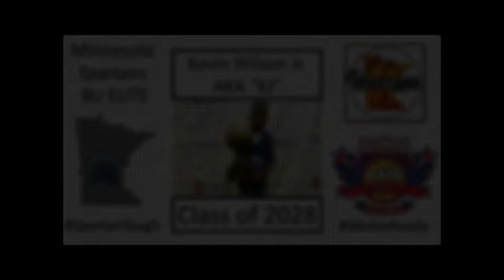MN Spartans 1st/2nd Grade (8U) Elite | Highlight Mixtape from MAYB 2017 National Championships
This Minnesota Spartans 8U Elite Team with some of the best 1st & 2nd Graders (Class of 2027/2028) in the County made a huge statement in their first National tournament at the 2017 MAYB National Championships in Wichita, KS. As an unknown and unranked team who had not played in any out-of-state tournaments, this MN Spartans 8U Elite team  beat 3 of the 4 nationally ranked teams they faced to eventually become nationally ranked themselves. Dem Spartan Boyz are ready and they're just getting started. Below are each of the players' profiles and time stamps to their highlights... ENJOY!

MN Spartans 8U Elite Highlights
00:00 -  Teamwork Highlights: Showcasing their teamwork offensively & defensively. Also, the love and fan support from friends, family, and older MN Spartans players.

**Class of 2027 MN Spartans Players**
01:45 - Archie Weatherspoon V: An Elite guard with Amazing court vision and high basketball IQ who can also play all 5 positions on the court. Great Passer and Scorer who can finish at the rim, knockdown contested jumpshots, and drain it from 3pt land. Elite Rebounder and Shot Blocker on Defense. He is a team leader on the court.

03:45 - Terence "T2" Horton II: Lightning Fast Lefty guard who can score from anywhere on the court. Amazing machine-gun like ballhandling skills like Hall of Famer, Isiah Thomas. Defenders can't stop this kid, and he is by far the best lockdown defender in the county in the class of 2027. He actually makes another elite guard cry in his highlights because of his "In Your Face" defense. With his "Usain Bolt" like speed, and ballhandling skills with ability to score anytime and his defensive abilities, this kid is an elite player.

05:19 - Jordan Wilson: Scrappy guard with a big heart and great motor and can do it all. He can score, defend, Rebound, and block shots. He is a quick slasher to the basket with a great jumpshot. If you go for his pump fake, he will embarrass you.

06:40 - Deon Wallace-Johnson: The most Athletic player in the Class of 2027. Extremely explosive player who is looking to finish hard at the rim and to draw contact. Streaky scorer who when he's on, you better watch out.

08:46 - Demondre "Dre" Collins: Mr. Hustle has no regard for human life on 50/50 balls. If there is a loose ball, he's going for it every time. Finds himself in good positioning to make amazing defensive stops.

09:33 - Aaron Buchanan Jr.: Dominate Big Man who has the ability to back you down in the paint and to pull it out to showcase his mid-range game. His long arms make him a shot-blocking monster.

10:35 - Donte Branch Jr.: A lefty guard with a deceptive right to left & left to right crossover. This kid can also light it up from the 3pt line. He can push the ball off the rebound, pass, defend and score. This kid is an elite guard.

11:47 - Clarence "CJ" Johnson Jr.: Developing Big Man that plays straight up and makes it difficult for opponents to score in the paint.

12:17 - Mohamed "Biggie" Houts: aka Mr. Spartan. This kid is a gym rat. He is at all of the MN Spartans games supporting the program. He is an athletic player with a strong right hand dribble and a lot of upside and potential.

**Class of 2028 MN Spartans Players**
12:58 - Kevin "KJ" Wilson Jr.: This great scorer plays up with the 2nd graders. He can take it to the basket, he has an excellent pull-up game from the mid-range and from the 3pt land. Sick handles, and a great on-the-ball defender. This kid has perfected the proper use of a head fake at the age of 7, and it can make some high school and college players jump out of their shoes when they bite on it. THIS KID SHOULD BE THE #1 RANKED GUARD IN THE CLASS OF 2028.

14:58 - Paul "Tre" Moore III: Very athletic guard with high basketball IQ. He is growing into a dominate PG. This small guard plays big and is not afraid to get rough, tough, and dirty among the Big Men in the paint to grab rebounds. He's got elite guard play in his DNA.

**Class of 2030 MN Spartans Player**
15:30 - Ashton Weatherspoon: Amazing teammate/buddy with high energy and passion for basketball, for a kid only in Pre-K. He supports and cheers on his older Spartans "Brothers" on the bench and in a year or two, he is going to be a force to be reckoned with.

Dem Spartan Boyz
16:08 - Team Celebrating their 3rd Place Victory with the famous "MN Spartans" Chant